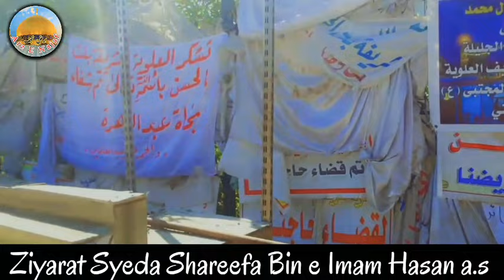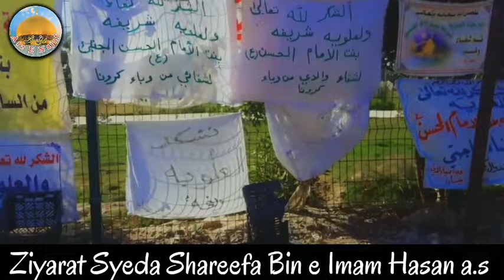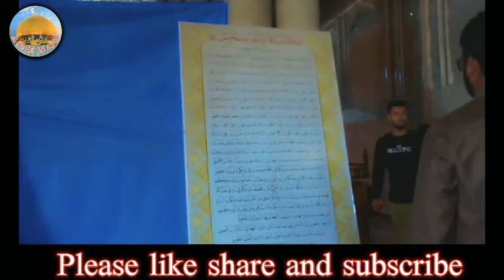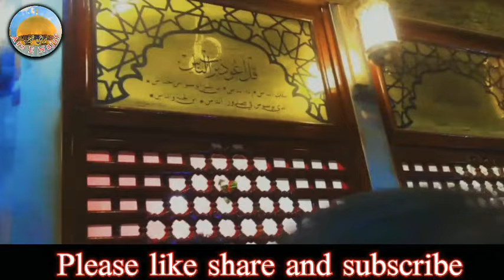Daughter of Imam Hasan |Syeda Shareefa Bint al-Hassan|Hila City Iraq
Name. Maulana Ameer Hussain Najafi
YouTube.

Jazak Allah

Ziyarat Syeda Shareefa Bin e Imam Hasan a.s ¦